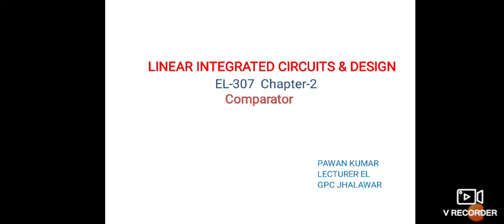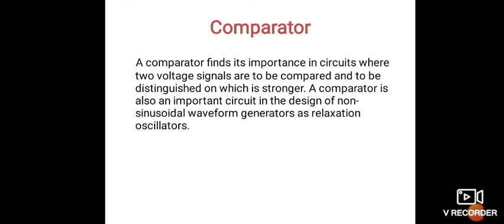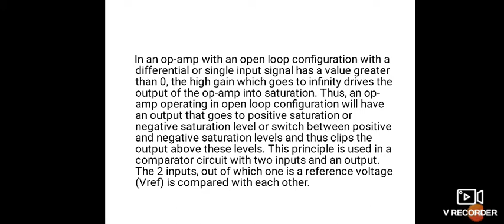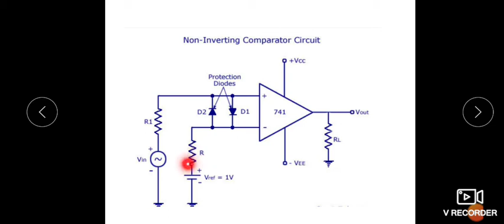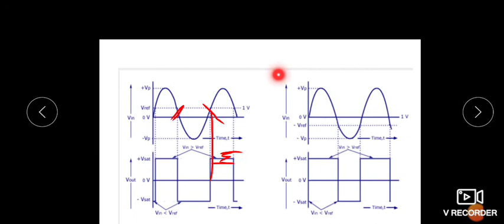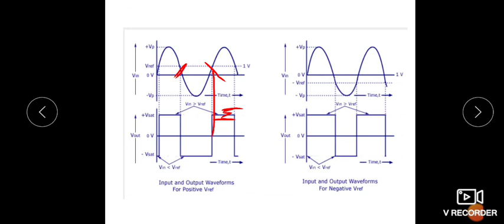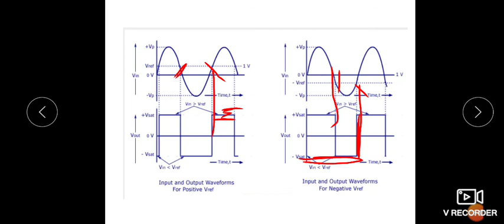EL307 CHAPTER 2 COMPARATOR BY PAWAN KUMAR GPC JHALAWAR